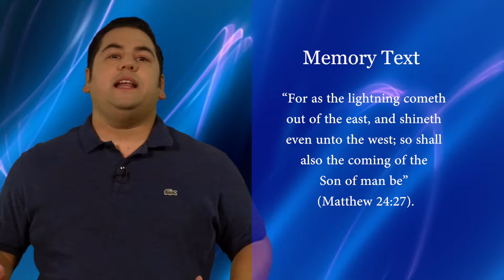Sabbath School Lesson 13 Saturday June 23